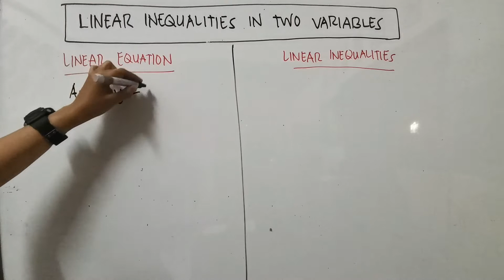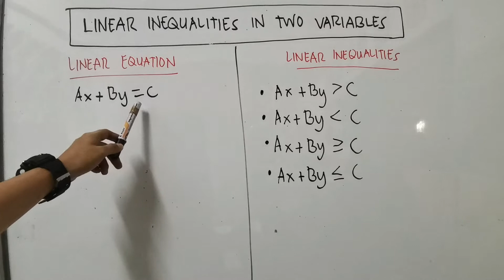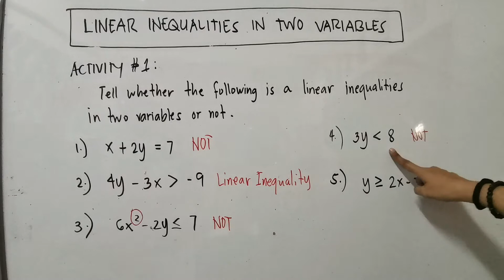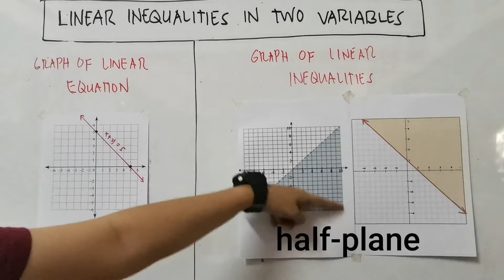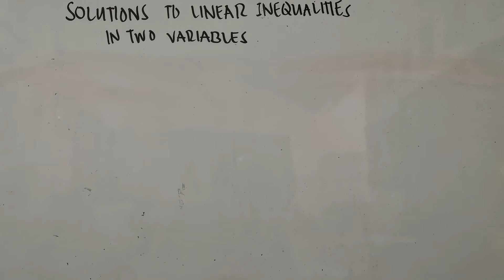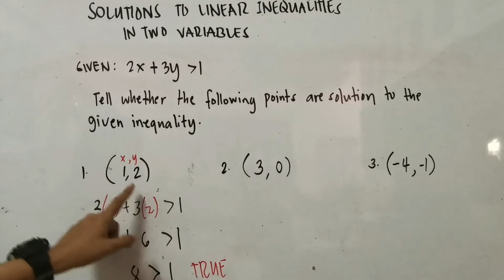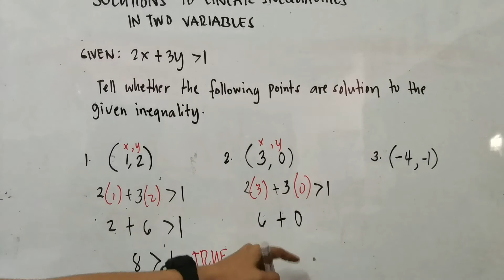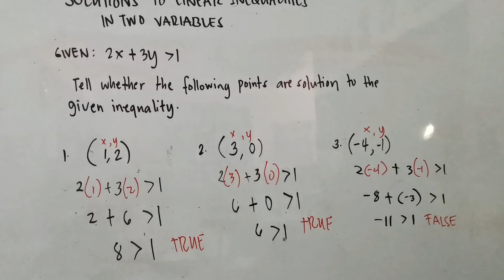Differentiate Linear Inequalities in two variables from Linear equation in two variables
This video tutorial is the lesson for the second quarter for Grade 8 students.
introduction to Linear Inequalities in two variables.